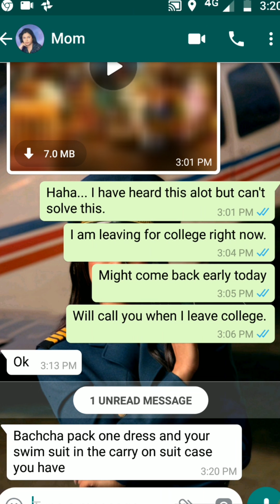Juhu, Mumbai Vlog || Pre-Birthday Surprise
My birthday is coming up on 22 April and every year my parents give me the best gifts. This year my mom took it one step further and gifted me a vacation. Even though it was just one night I had the best vacation of this year.